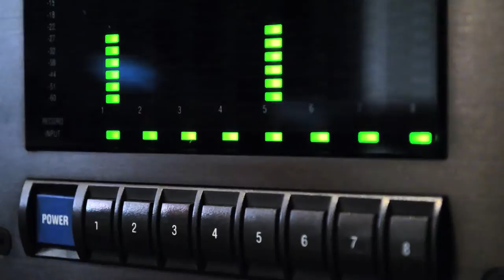ESTUDIO DE GRABACIÓN VISIÓN ACÚSTICA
Brindar servicios de video profesional a empresas, grabación de audio a músicos y solistas, la creación de spot publicitario, así como clínicas y cursos.